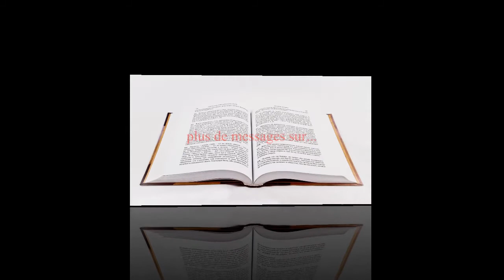Parole qui éclaire - La Justification - Part 5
La Justification - Part 5
La grande question au débat dans cette "Partie 5" de l'émission sur la justification est la suivante : Quelle est la nouvelle condition de l’homme justifié - suite?
L'émission "Parole qui éclaire" se veut une plateforme d'échanges où des sœurs de L'Évangile du Royaume discutent et creusent davantage à la lumière de la Parole de Dieu les grands thématiques en lien avec la rédemption.
Des livres traduits dans ce sens sont disponibles sur le site internet.
Le thème en discussion porte sur le livre : La justification disponible au lien suivant